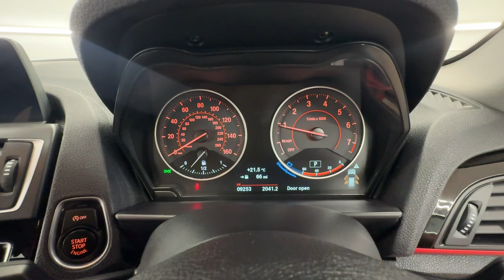Country Car Barford Warwickshire BMW 1 Series Sport only 8500miles